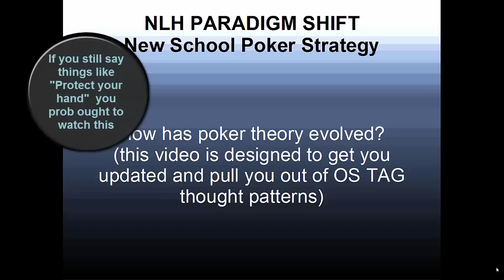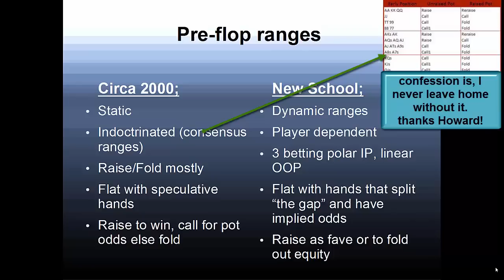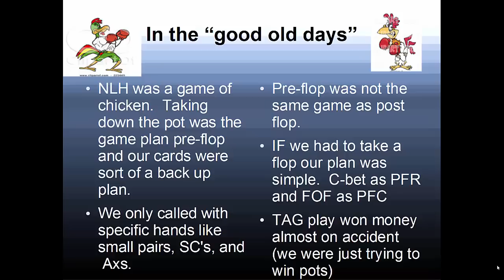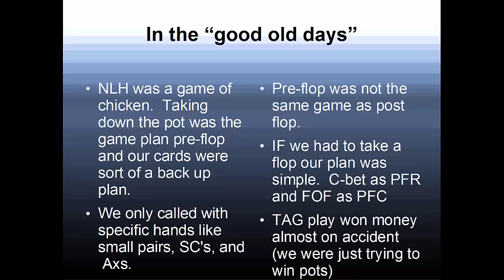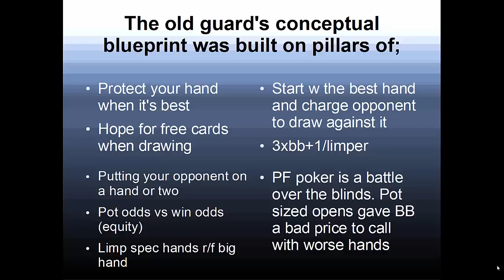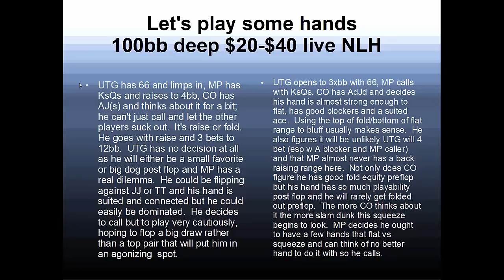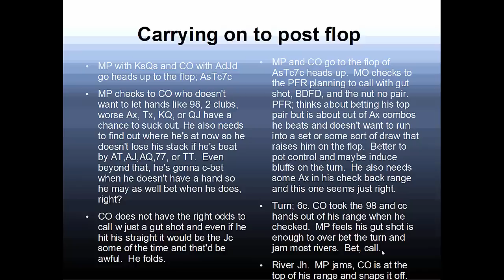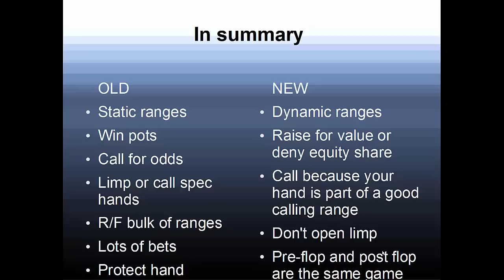New vs old school poker strategy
This video talks about the old school ways that poker players used to think and play and how they think and play now and what the evolution "looked" like.
Poker strategy, NLH evolution, NewShoolPoker